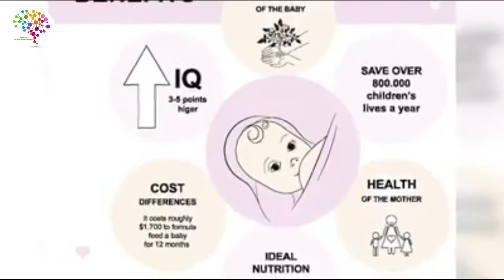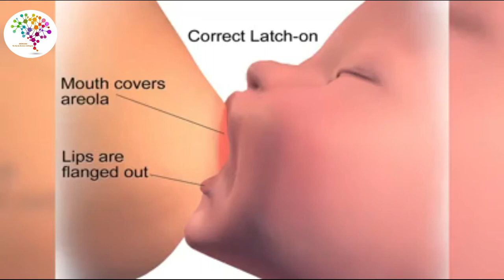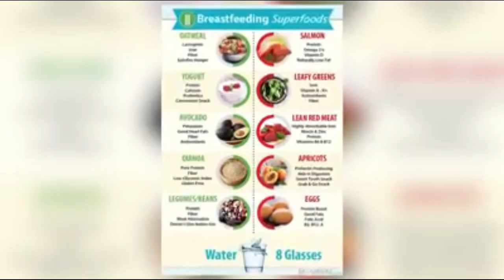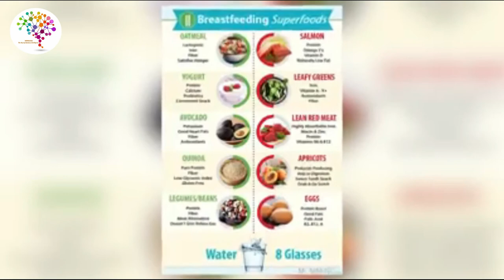សារះសំខាន់នៃការបំបៅកូនដោយទឹកដោះ | លោកស្រីវេជ្ជ. លឹម ចាន់មុនីរ័ត្ន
in this video want to show you about តើ “ការបំបៅកូនដោយទឹកដោះមានសារសំខាន់អី្វខ្លះ”?
By លោកស្រីវេជ្ជ. លឹម ចាន់មុនីរ័ត្ន (ឯកទេសជំនាញផ្នែកសម្ភព និងរោគស្រ្តី )

 1. share Business knowledge
 2. self-development
 3. create new entrepreneur
 4. love and life